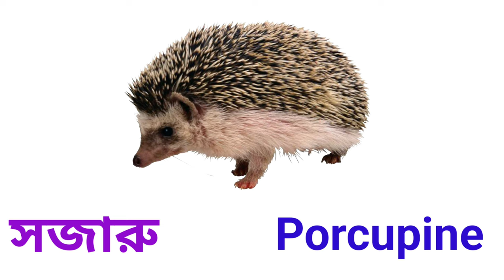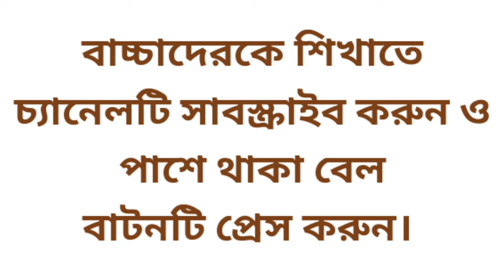Animals name। Animals name in english to bengali। পশুর নাম। জীবজন্তুর নাম। Wild Animals With picture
Animals name। Animals name in bengali to english। পশুর নাম। জীবজন্তুর নাম। Wild Animals With picture।
পশুর নাম বাংলা ও ইংরেজি,
পশুর নাম ইংরেজি,
ইংলিশে পশুর নাম

ANIMALS NAME, পশুর নাম, Animals Name in English & Bangla, Animals Sound & Video, Artpencil, Ap, Learn Farm Animals Names & Sounds, Animals Name with Picture, Animal Name in English & Bangla, 40 Animals Name, বাংলায় পশুর নাম, জীবজন্তুর নাম, শিশুদের জন্য 4০টি প্রানীর HD video চিত্র এবং তাদের নাম, animals name for kids, जंगली जानवरों का नाम, Picture & Sounds wild animals names, Real videos of Forest animals, Educational kids content, Animals name Learn all people